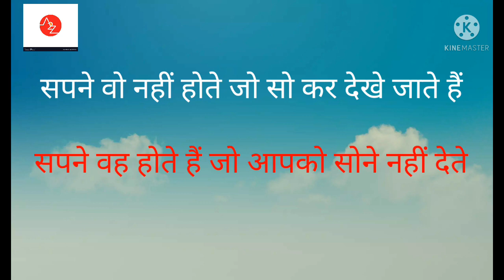# shortसपने वह नहीं होते जो सो कर देखे जाते हैं सपने वह होते हैं जो आपको सोने नहीं देते